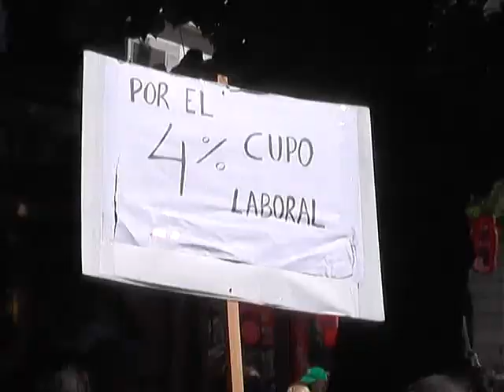MASIVA MOVILIZACION A LA GOBERNACION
MASIVA PROTESTA DE ESTATALES A CASA DE GOBIERNO EN RECLAMO DE MEJORAS SALARIALES Y REAPERTURA DE PARITARIAS.